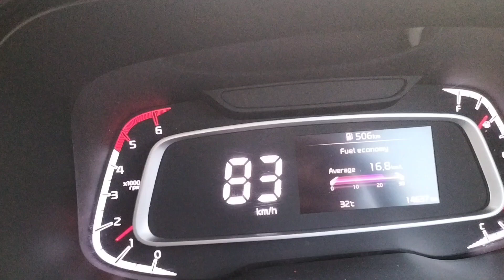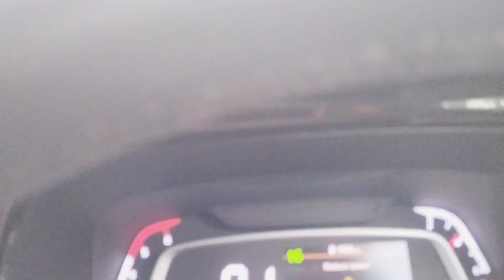इतनी ऊंची गाड़ी को इतना बिंदास तरीके से चलाना हर किसी के बस की बात नहीं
Rahul ullman